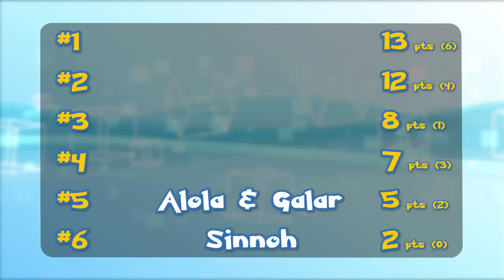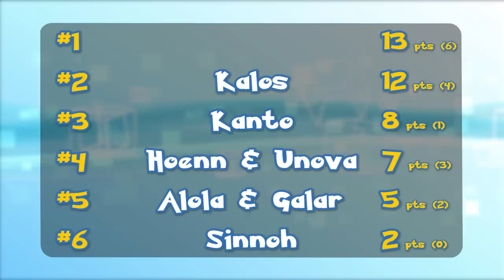Which Region Has The WORST Pokemon of Each Type?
In this video I illustrate which regions have the worst assortment of Pokemon for each type. Which Region has the worst grass, water, psychic types, etc.?

Awesome Patrons:
Nathan Zadro
NicOlas0202
Wizuko
RICHARD Geoffrey
Thomas Drewry
Shiny Zoroark
Rea Barcelon
Rachael Pracht
Maxwell
Elizabeth Mustain
Dragonlover721
Justin SpielefreakJ
Kenneth Finke
Kinglerval
Michael Alaimo
David Roderick
Joey Ayala
Kaiya
John Barrett
Latesha Merkel
Bird Keeper Toby
Kayla J
The4thGenGamer
Kendall Aureliouz Trampe
Ryan Pommerencke
Abraham Ahumada
Sebrina Shelton
Lucas Akcay

Sebastian Johansen
Matthew Young
Vince Klein
Competitively
Desweet⭐︎
Hilmy Holland
Lumineonlover
Haris Akram